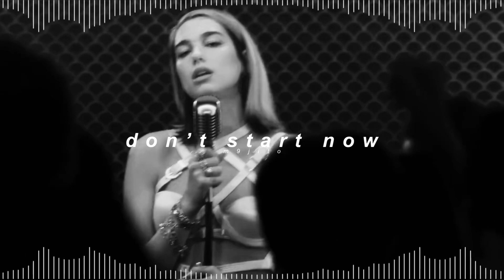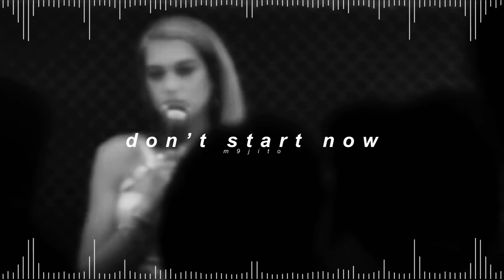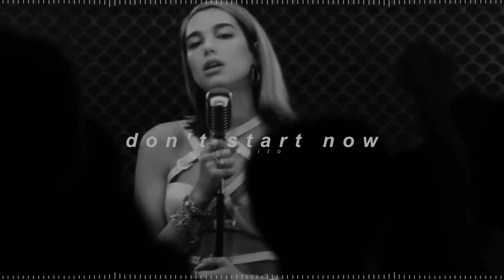dua lipa - don’t start now ( 𝘀𝗽𝗲𝗱 𝘂𝗽 + 𝗿𝗲𝘃𝗲𝗿𝗯 )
✎ Quick Q&A !

- kay !
* how old are you ?
- 22
* what are your pronouns ?
- they / she !